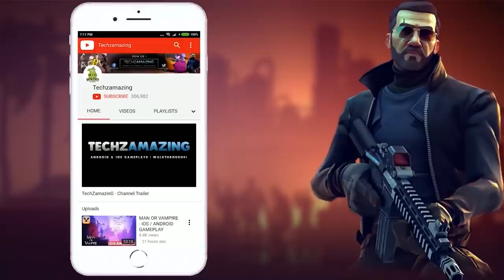PUBG NEW STATE Gameplay Trailer (Android, iOS) - PUBG MOBILE 2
PUBG NEW STATE is coming soon on Android and ios, you can download through Google Playstore and iOS through Appstore.

▬▬▬ Description ▬▬▬
The Original Battle Royale

※ Drop into PUBG: NEW STATE, the newest title by PUBG Studio, the creators of PLAYERUNKNOWN'S BATTLEGROUNDS.
Using diverse weapons and tactics, 100 survivors will face off until only one player or team remains standing.
With an ever-shrinking Blue Zone, players must find weapons, vehicles, and consumables to gain the upper hand.
Only the strongest will emerge as the ""Lone Survivor"" in this epic showdown.

▶Ultra-Realistic Graphics that Push the Limits of Mobile Gaming
Graphics that surpass the standard of mobile gaming with Global Illumination technology.
Drop into massive open worlds that feature the most realistic graphics available for mobile gaming.
With next-generation mobile graphics, PUBG: NEW STATE delivers the full battle royale experience straight into players' hands.

▶Realistic and Dynamic Gunplay
Enjoy realistic gunplay optimized for mobile gaming.
Master different weapons and make each of them your own with weapon customization.

▶ Next Generation Survival
Enjoy a variety of tools and features, including drones, combat rolls, and more.
Explore massive 8x8 km open worlds with a variety of vehicles.
Utilize a variety of weapons in order to swing the battle in your favor for a more immersive battle royale experience.

▶ Expanding the PUBG Universe
Set in the near future, years have passed since the original game. In 2051, anarchy rules as numerous factions battle each other.
The competition has evolved into a new battleground featuring state-of-the-art technology that requires survivors to adopt new tactics to survive.